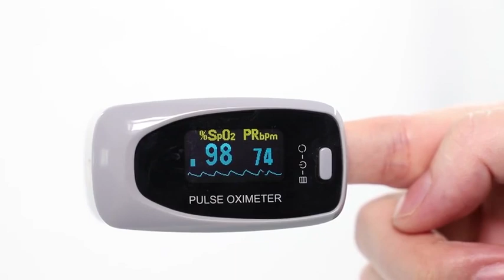Lepu Handheld Custom Oximeter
Lepu Handheld Custom Oximeter Blood Oxygen Finger Monitor Digital Oximeter Fingertip Pulse Oximeter For Sale